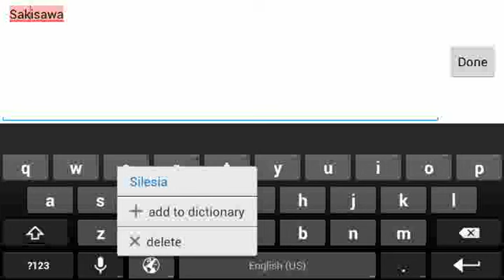Survivalcraft 1.25 mayhem destruction mode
This is blast mining on steroids normal your place your powder kegs and blow bit by bit but now I found a way gets way more easy simply throw some large gunpowder kegs around throw a bomb and watch